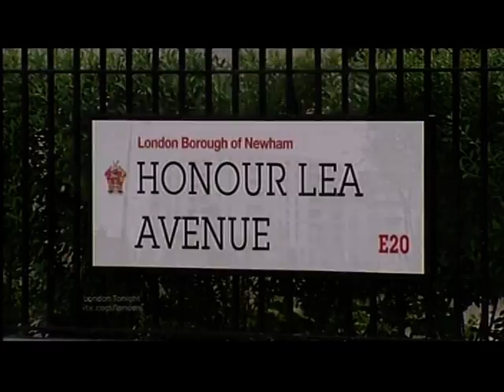British athletes finding it hard to support themselves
This piece first broadcast on 26 Jul 2012. Televised on UK's regional television ITV1 London. Programme (Program) -- London Tonight.